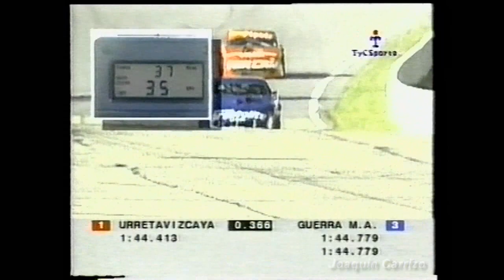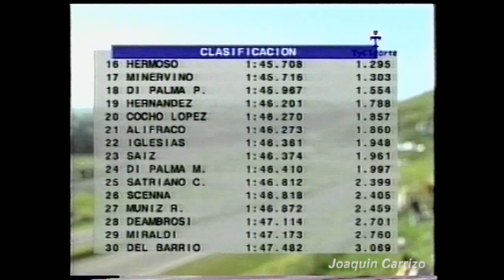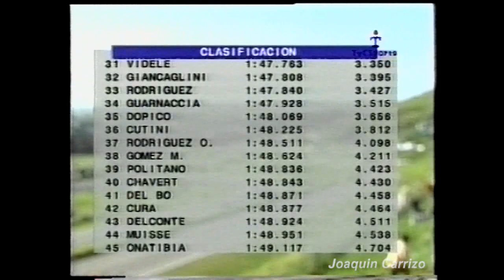Turismo Carretera 1997: 2da Fecha Balcarce - Clasificación TC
La clasificación de la segunda carrera del año.

Gracias Guillermo Cejas por el VHS!